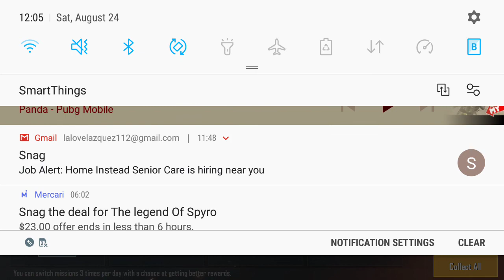Pubg mobile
Some pubg mobile. Did what I can, tried my best but yea hope you enjoy